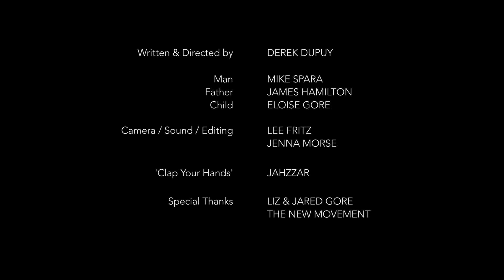Moments with @STMcomedy: Feeding the Ducks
A special moment with @STMcomedy, taken from tweets in the life of Stupid Time Machine.
Written & Directed by Derek Dupuy. Starring Mike Spara, James Hamilton and Eloise Gore